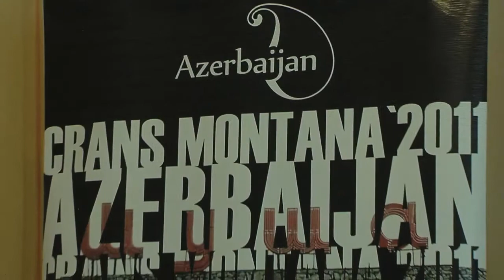Crans Montana Forum 2011 - Award Ceremony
Produced by Art of Living Productions

In an impressive ceremony in Brussels attended by several presidents, prime ministers and ambassadors, Sri Sri became the first Indian to receive the Crans Montana Forum Award. This award has been mainly received by politicians of high repute like Angela Merkel, Chancellor of Germany, Shimon Perez, President of Israel, Yasser Arafat, Jose Michel Barosso - President of the European Commission, Mikhail Gorbachev. Along with Sri Sri, the other recipients for 2011 were Mr. Alassane Ouattara (President of Cote d'Ivoire), Mr Adrian Nastase (Former Prime Minister of Romania), Mr Philippe Maystadt (President of the European Investment Bank), Mr Tahar Benjelloun (Psychologist and Writer) Mr Mohamed Ibn Chambas (Secretary General of the African, Caribbean and Pacific, Group of States) and Richard Holbrooke (Ambassador of the United States of America) who was awarded posthumously On conferring the award to Sri Sri, Jean Paul Carteron, Founder of the Crans Montana Forum said: "In you, the East is not only leading the world in spirit, but in action as well. You have have broadened the vision of those who are more fortunate and have shared with the less fortunate. If your teachings were followed by politicians, the world would be a different place." On receiving this award Sri Sri said he would share it with all those millions who are silently working to make the world a better place.

Sri Sri founded The Art of Living as an international, non-profit, educational and humanitarian organization in 1982. Its educational and self-development programs offer powerful tools to eliminate stress and foster a sense of well-being through powerful breathing techniques such as Sudarshan Kriya and Yoga. Appealing not only to a specific population, these practices have proven effective globally at all levels of society.

The secret to health and happiness lies deep within every human. Yoga is the science of discovering one's own self - the very source of pure consciousness, peace and bliss. Everyone knows that we don't feel good and we get stressed when there is disharmony in our lives, when our bodies are tired and our busy minds constantly chatter and judge. Through the discipline of Yoga we become more aware of ourselves by doing simple postures, breathing techniques, meditation, and relaxation to rejuvenate the body and quite the mind. It is in this manner that we cultivate harmony in ourselves.

Settling the surface mind is meditation. Living in the present is meditation. Relaxing deeply is meditation. When you are really happy, reposing in love, you are meditating. Meditation is that space when the thoughts have subsided, and the mind is in complete rest.

What is Sudarshan Kriya
Sudarshan Kriya incorporates specific natural rhythms of the breath which harmonize the body, mind and emotions. This unique breathing technique eliminates stress, fatigue and negative emotions such as anger, frustration and depression, leaving you calm yet energized, focused & yet relaxed. Millions around the world have done this unique practice and have reported better quality of life.